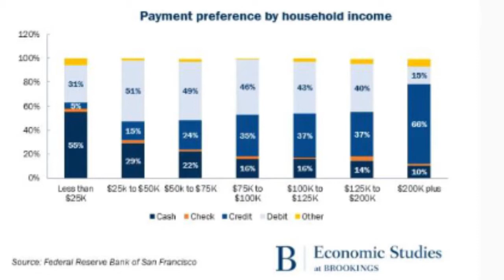Are credit cards BAD?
A credit card is a tool, and just like most tools it can be very useful when used in the right application.  If you are irresponsible with your money, then a credit card is likely the absolute worst idea you could possible have.  By paying exorbitant interest rates, and late fees, a small purchase on a credit card can add up to a very large total bill.  However if you are paying your debt off in full every month, then you will never be charged a single dime in interest.  So not only is it free to use a credit card, (when done responsibly) a credit card can actually offer you significant perks due to items like large signup bonuses, cashback, or airline miles.

Free wealth management tool with a free $20 signup bonus with Personal Capital
Best Free stock trading platform with M1 Fiance and free $10 to signup
Free stock trading platform and receive a free random stock with Robinhood
Free stock trading platform and receive 2 free random stocks with Webull